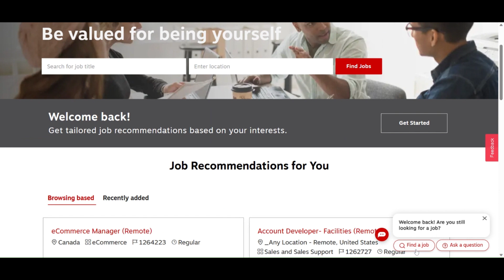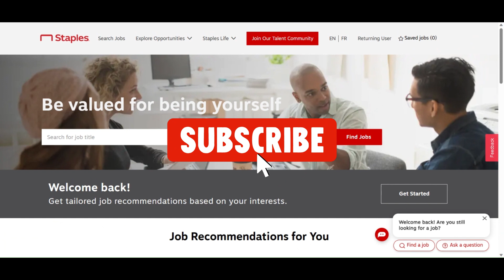STAPLES IS HIRING NOW | Work From Home Job ❤️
★LET’S CONNECT!★